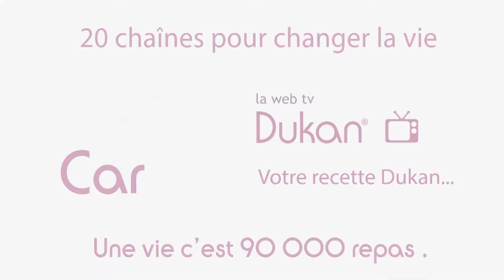Le Caramel Dukan (Recette Dukan)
LE CARAMEL DUKAN - RECETTE
Nouvelle Vidéo Disponible :

Dans cette vidéo vous retrouvez tous les ingrédients listés nécessaires pour la préparation du plat en question à savoir : Le Caramel Dukan

Pierre Dukan